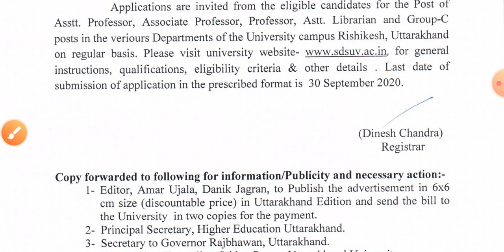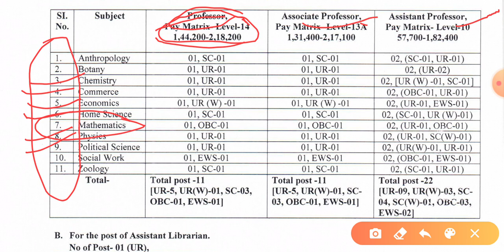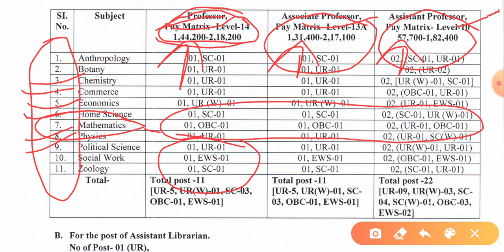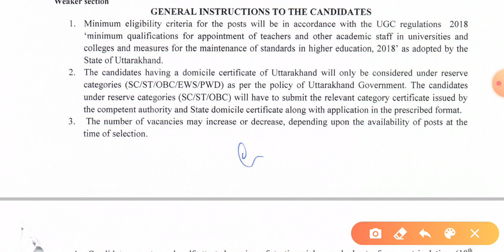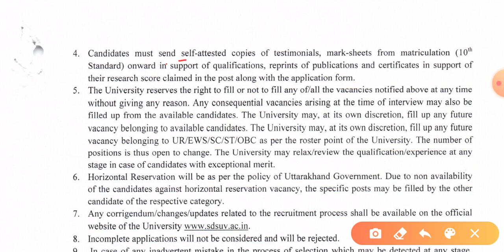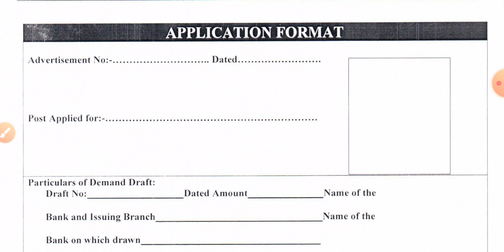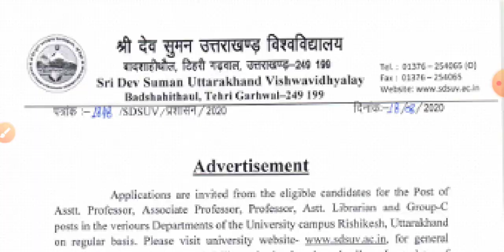Permanent Jobs in Uttarakhand